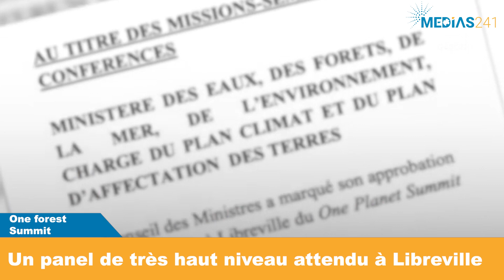[REPORTAGE] ONE FOREST SUMMIT : UN PANEL DE TRÈS ATTENDU À LIBREVILLE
Les 1er et 2 mars le coeur écologique du monde va battre depuis Libreville. Le président Français Emmanuel Macron et plus d’une demie dizaine de Chef d’Etats seront bien présents pour le One forest Summit.